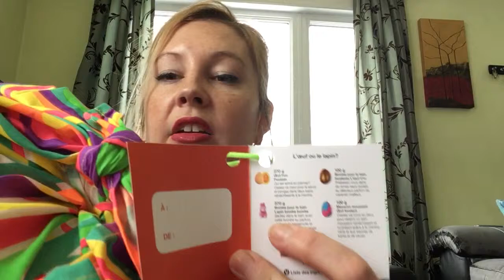Lush Haul Galerie d’Anjou April 2019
Salut tout le monde, j’ai fait ce vidéo pour vous montrer ces (petits) achats. Hihi 😜 have fun everybody and enjoy your bath time.